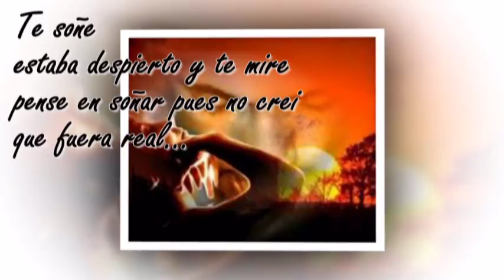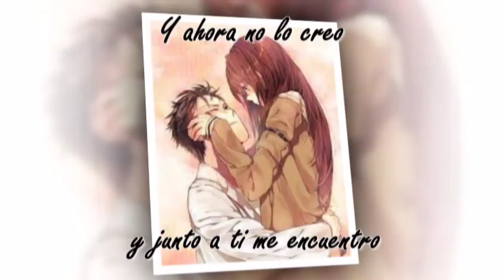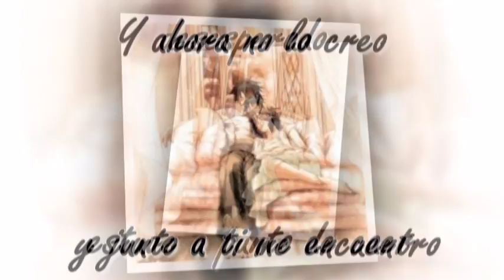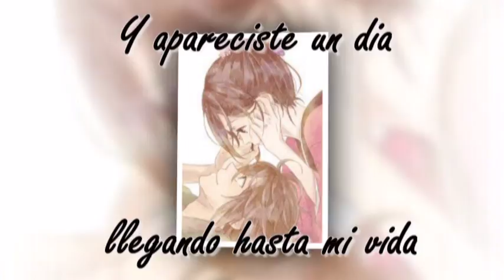Para Dedicar (*-*)Te soñe